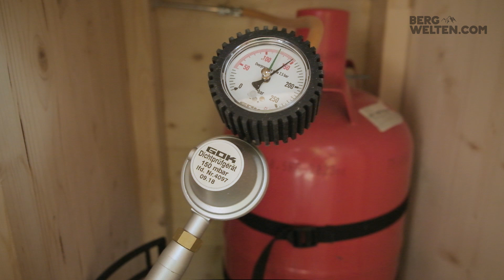BERGWELTEN VANLIFE | Gas, Wasser und Heizung im Bergwelten-Bus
Neues vom Camperbus Vanda: In riesengroßen Schritten nähern wir uns dem Ende des Ausbaus. Letzte Woche haben Laura und ihr Freund Markus die Gasleitung für die Heizung und Warmwasseraufbereitung angeschlossen. Alles rund um die letzten Arbeitsschritte der technischen Finalisierung verraten euch die beiden Vanlife-Experten im Video.

Alle Infos rund um das Projekt findet ihr